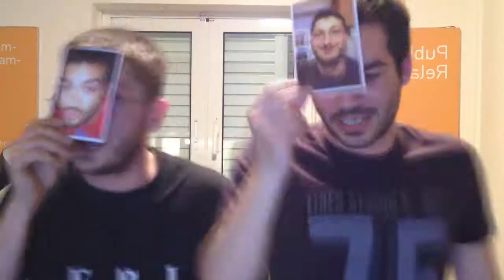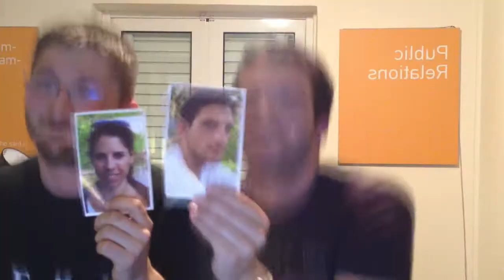Hila Lior Wedding Clip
The family and friends of the Hila and Lior performing the Bruno Mars - Marry You